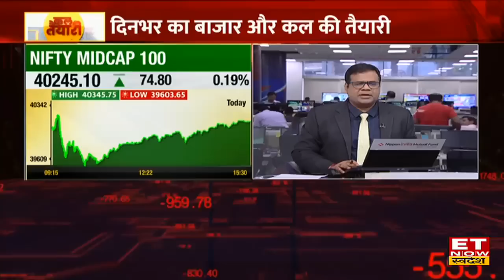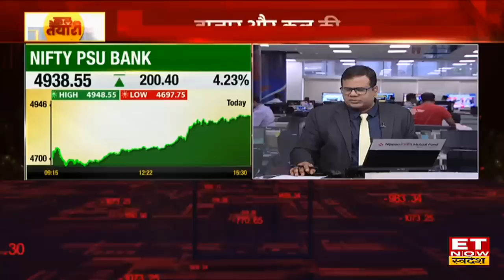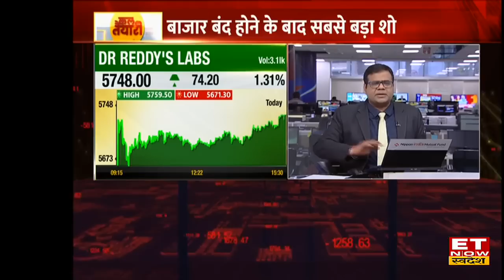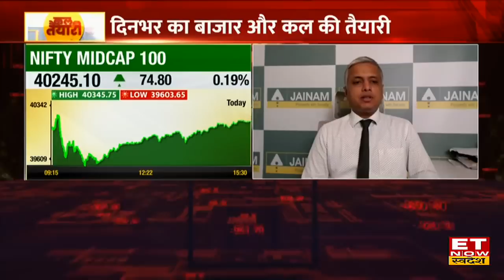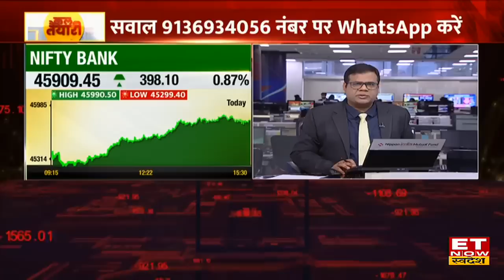Share Market Tomorrow : Bulls की खरीदारी से भागा Nifty & Sensex, Expert के साथ करें Kal Ki Taiyari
Share Market में आज तेजी रही, कारोबार के अंत में Nifty 76.80 अंक की बढ़त के साथ 20070  पर बंद  हुए और Sensex 254 अंक की बढ़त के साथ  67466 पर बंद हुआ, जबकि Nifty Bank 398 अंक की तेजी के साथ 45909 पर बंद हुए।

कैसे रहे IT Stocks?
किन Stocks में हुई सबसे ज्यादा गिरावट?